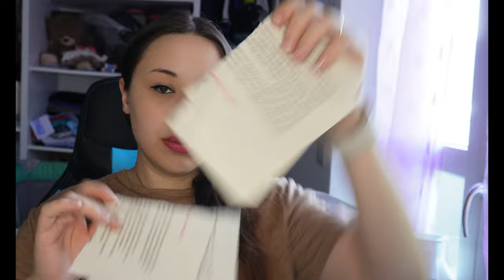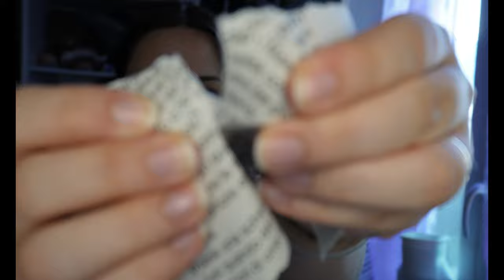4K ASMR Paper Ripping, Tapping and Heavenly Sounds for a Night of Rest💤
Sei alla ricerca di un video ASMR che ti faccia sentire bene e ti aiuti a dormire? Allora non perderti questo video, dove potrai ascoltare il suono della carta strappata, del tapping e di altri suoni divini che ti faranno entrare in uno stato di relax totale. Il video è in 4K, quindi potrai apprezzare ogni dettaglio e ogni sfumatura. Lasciati cullare dall’ASMR e preparati a sognare. 💤

Wishlist Nascita Amazon
CamillaASMR Wishlist Amazon
[Social]